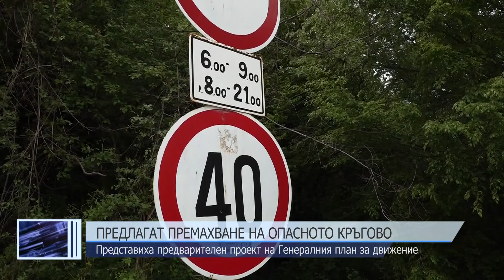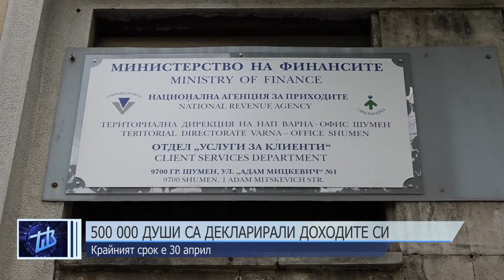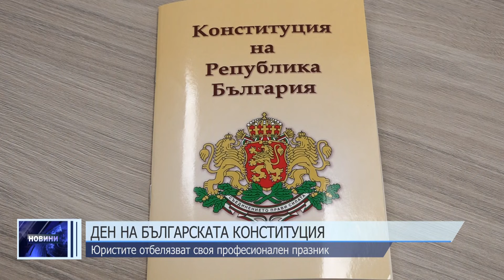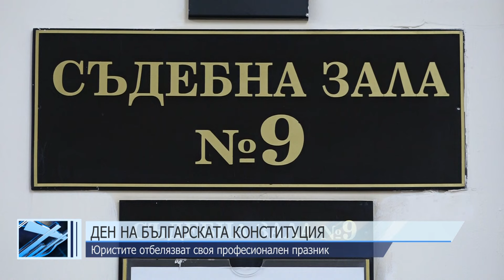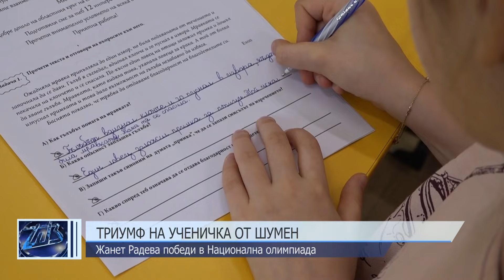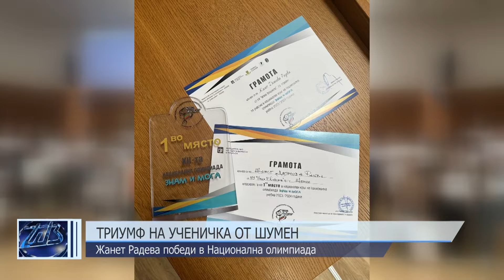ЦЕНТРАЛНА ЕМИСИЯ НОВИНИ 16 04 2024